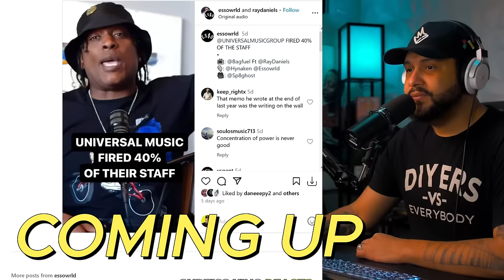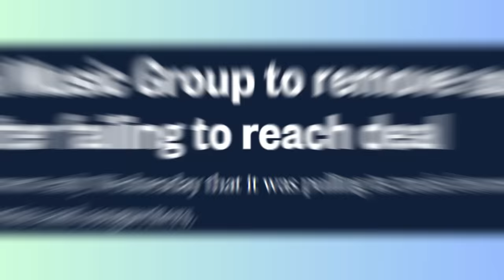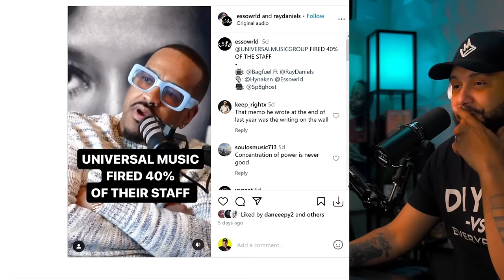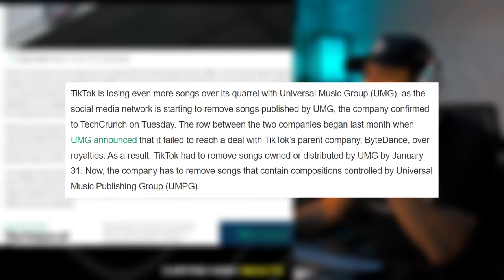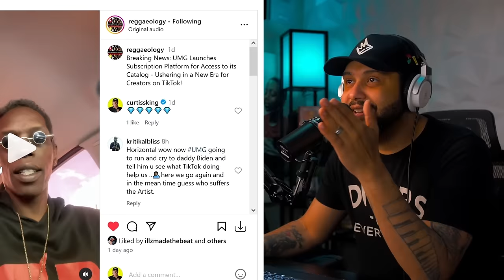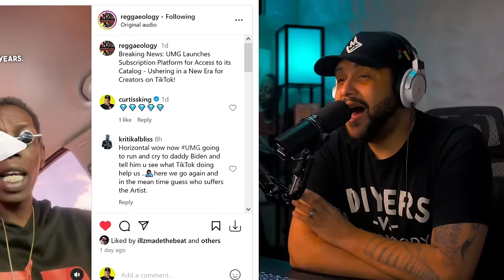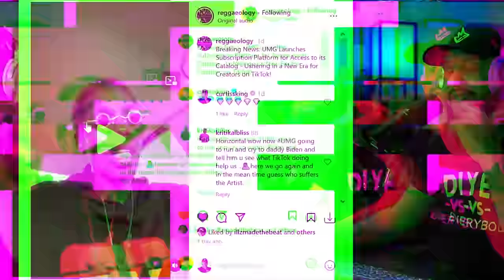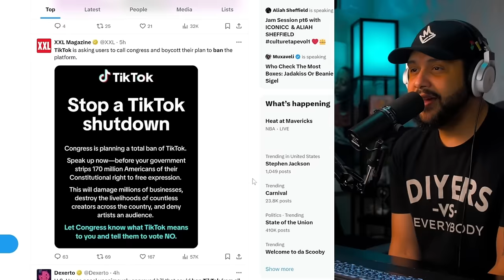Why Joe Budden Says The Music Business Is OVER!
💪 FULL AMAZON STOREFRONT: